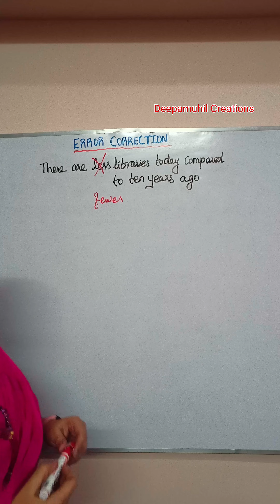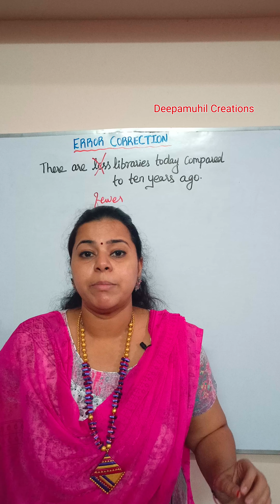Spot the error | Error correction | error spotting | Countable noun | fewer | comparative degree